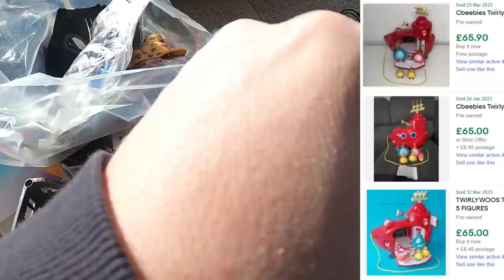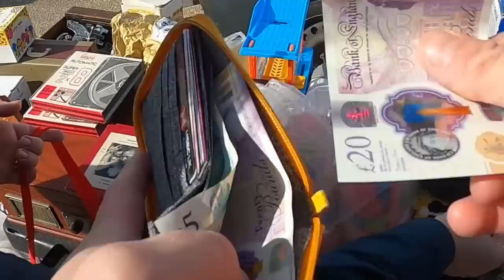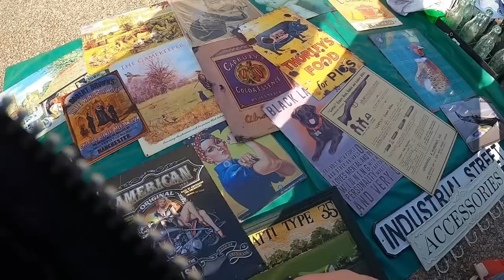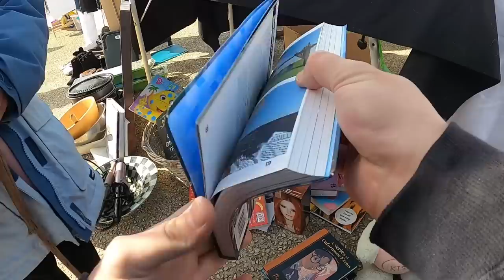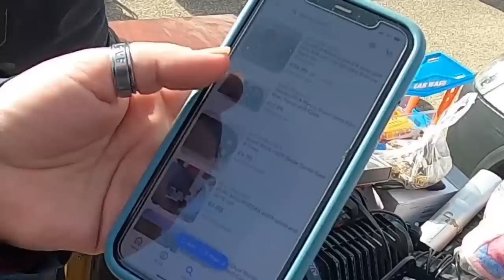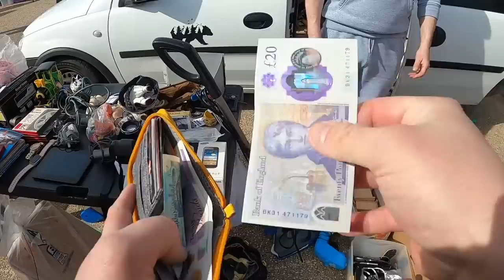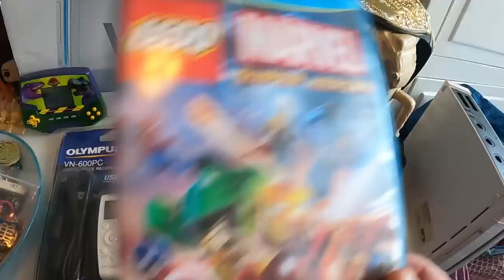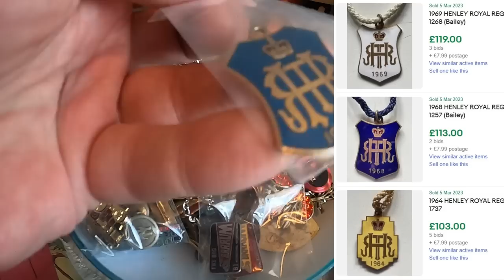FIRST Car Boot Sale of 2023 - Plus BIG Announcement ~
FIRST Boot Sale of 2023.  It's a small one but we do very well in this one! Watch to the end for a round up. Also I have a game changing announcement half way through the video which you don't want to miss!

Follow along with my GoPro footage and see what we find to resell for a profit on Ebay.

ADVENTURE ASPIN

Where we explore theme parks, attractions & general things of interest, as well as the occasional taste test video.